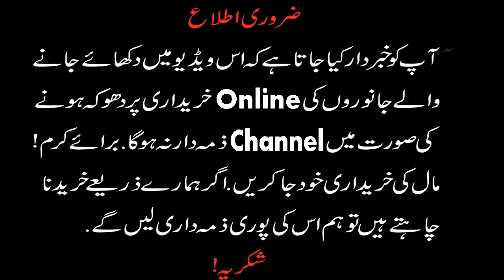Today Latest Update Kamir Bakra Mandi - Milking Goats With Kids For Sale -New Update 17/10/2020